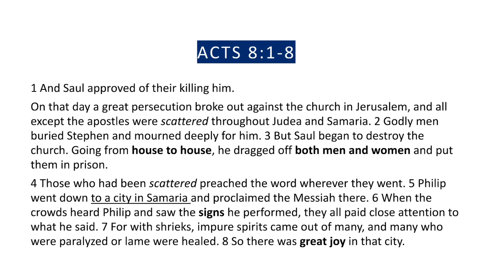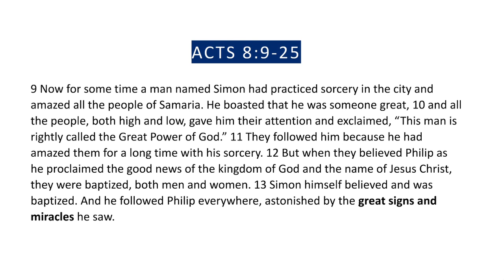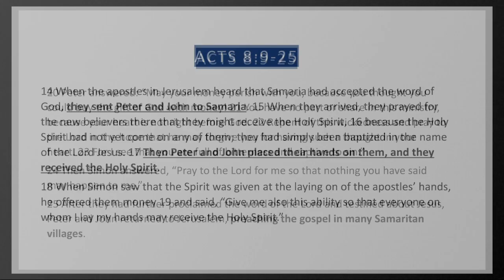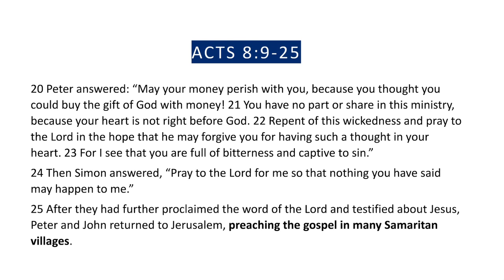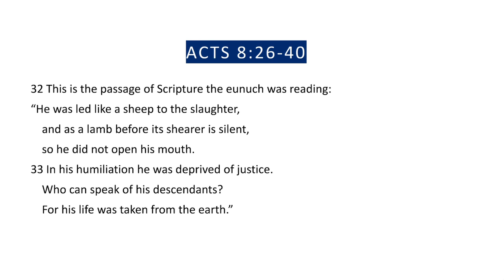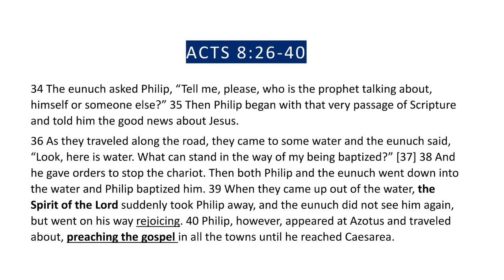Reading Acts 8 from the NIV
Reading Acts 8 from the NIV for Lesson 7: Crossing Boundaries

Putting the Kingdom of God on the Map of the World (PART 1): A Study on the Acts of the Apostles (Chapters 1 - 12)

Join us starting January 8, 2023 for our discussion.
Sundays 5 PM, In-Person at the JEMIC

Keep up to date with weekly YouTube videos and WordPress posts